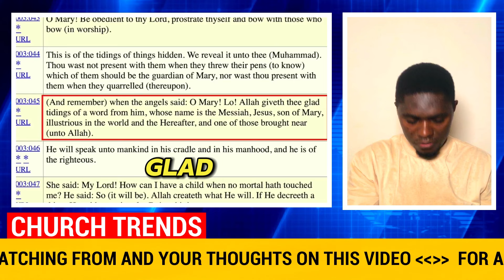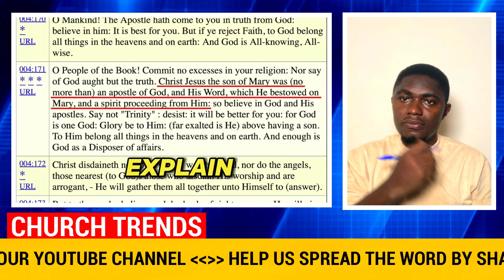Bishop Mar Mari Emmanuel SHOCKS Muslims with His Afterlife Warning (SHOCKING)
Church Trends
ChurchTrends